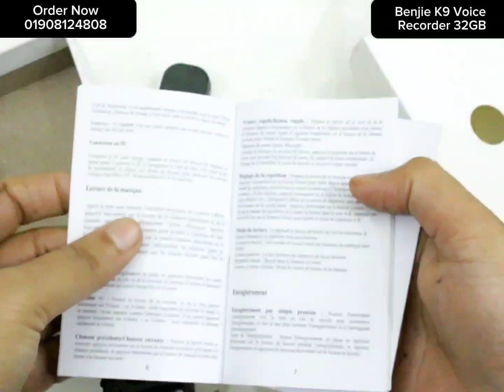Benjie K9 Voice Recorder With Mp3 Player 32GB Full Metal Body With Mini Display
Benjie K9 32GB Digital Voice Recorder Built-in Speaker with MP3 Player,
 HD Recording Voice for Lecture Interview Meeting
Product details of Benjie K9 32GB Digital Voice Recorder Built-in Speaker with MP3 Player,
[One-key Recording & Voice Activated Recording]Turn voice recorder on,
simply push up the recording switch to start recording,
then push down to save the recording. With automatic voice detection function,
 Activates the recorder only when an audible sound is detected,
 conserving space and eliminating soundless passages.
[High-resolution color display ] IPS color display with a resolution of 240*240,
line image quality, smooth operation, compact mini body.

[Superior Recording Quality] Built-in dual stereo dynamic noise cancellation microphone,

capture 3072kpbs crystal clear audio.
it can set recording quality at MP3 (32/64/128/192)kpbs )/ WAV (512/768/1024/1536/3072)kpbs,

 Meanwhile external speakers of the digital audio voice record play HD sound recorder and music loudly and clearly.

[Large Capacity Storage & Long Time Recording] The 32GB storage capacity can store up to 1200 hours of data(32kbps).
Built-in 500 mAh lithium battery, which can record and play continuously up to 15-20 hours(1536kbps)
 after fully charging((about 2 hours) ).
If it detects a power shortage,
it will automatically save,
so you don't have to worry about losing data!
Colour:gray

Material:Metal

Package Contents:
1 * Digital Voice Recorder
1 * USB Cable
1 * English manual